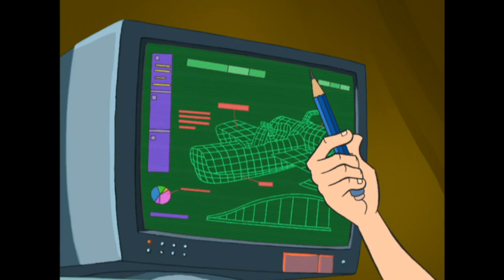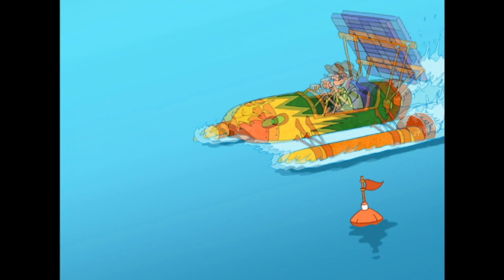Soupopoaro Rodeo - Marsupilami FULL EPISODE - Season 2 - Episode 19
Hector and his aunt Diane live in the jungle for one year to study its fauna and flora, becoming the best friends with the Marsupilami family. Their main enemies are megalomaniac industrialist and jungle-hater Felicia Devort, who plans to level out the Palombian jungle and build the Devort City megalopolis in its place, and her two henchmen, Stroy and Blouprint! Welcome to ZeeKay Cartoons - the ultimate hub for all your favourite cartoon and animation content! This channel is a treasure trove of beloved shows, perfect for kids and families. Dive into the adventures of LoliRock, Totally Spies!, Marsupilami, and Lena's Ranch. Laugh along with Sally Bollywood, Gormiti, The Amazing Spiez, and experience the thrills of Extreme Football.